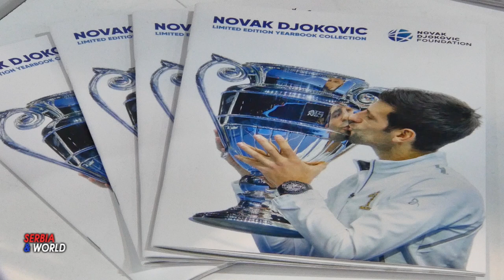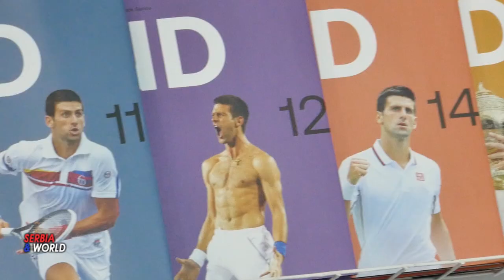Међународни београдски сајам књига од - 19 до 27. октобар.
-- 67.  Међународни београдски сајам књига ће се одржати од -  19  до 27. октобар   2024. године. Традицијонално окупља заљубљенике у писану реч и  једанa je  од најзначајнијих културних догађаја не само у нашој земљи Србији, већ и у региону. Kњижевна манифестација од највећег угледа у овом делу Европе.
   Сваки Београдски сајам књига изнова отвори нова питања,
подстакне на размишљање и, што је најважније, подстакне на читање.
Академик Душан Ковачевић, је председник Управног Одбора Међународног београдског сајма књига. А почасни гост шездесет и седмог . Међународног београдског сајма књига је Република Куба. У централном делу београдског сајма књига у хали два.  Куба ће представити своју традицију и културну разноврсност – дела научника, писаца, песника и уметника. Eкипа телевизијске емисије и видео портала. - је имала прилику да поприча и са амбасадором Кубе у Србији – Лејде Ернесто Родригез Хернандезом. Поводом Међународног београдског сајма књига. – Питамо шта за Кубу значи престављанје на Међународног београдског сајма књига у Београду.
Шта све можемо очекивати на Међународном београдском сајму књига. На штанду Кубе у хали два Београдског сајма. ?
Културолошке сличности и блискост Кубанског и Србског народа,  постоје упркос географској удаљености, Које су блискости Кубанског и Српскога народа у области културе?
Последњих година братски односи  Кубанског и Српског народа су отишли корак даље. Које ће активности имати куба током трајанја Међународног београдског сајма књига у Србији.?
--  Осим представљања аутора са Кубе, овогодишње земље почасног госта, и програма које организују издавачи и излагачи, током девет сајамских дана биће организовано на десетине трибинских програма, у чијем фокусу су различите теме.  Гости Програма из иностранства биће и Тони Парсонс (Велика Британија), Наташа Рогеља (Словенија) и  Давид Унгер (Гватемала, САД).
-- Током девет сајамских дана читаоци ће моћи да, по сајамским ценама, обнове библиотеке најновијим насловима домаћих и иностраних издавачких кућа, али и увек актуелним класицима српске и светске књижевности или антикварним књигама. Основни излагачки концепт Београдског сајма књига остао је непромењен – базира се на представљању савремене домаће и светске издавачке продукције књижевној публици и широј јавности.
Поред Кубе, земље почасног госта, на шездесет и седмом. Међународном београдском сајму књига учествују.  Белорусија, Босна и Херцеговина (Република Српска), Грчка, Италија, Иран, Конго, Мароко, Немачка, Румунија, Русија, Тунис,Турска, Украјина, Хрватска и Црна Гора.
Осим представљања аутора са Кубе, овогодишње земље почасног госта, и програма које организују издавачи и излагачи, током девет сајамских дана биће организовано на десетине трибинских програма, у чијем фокусу су различите теме. Трибине су посвећене домаћој и страној поезији и прози, превођењу, критичарској и теоријској, мисли, издаваштву, новим форматима књига, пиратерији у дигиталном окружењу.
- Гости Програма,. 67. – Шездесет и седмог, Међународног београдског сајма књига из иностранства биће: Тони Парсонс (Велика Британија), Наташа Рогеља (Словенија) и Давид Унгер (Гватемала, САД).
-- Међународни београдски сајам књига, ове године ће бити организован под слоганом „Реч је слободна“, уз учешће више од 400 директних излагача из
земље и иностранства, у халама 1, 1а, 2а и 4.- Београдског Сајма. од  деветнестог до двадесетседмог - октобар 2024. године. - од -  19  до 27. октобар октобар 2024. године. - Радно време 67. Међународног београдског сајма књига је од 10 до 20 часова.